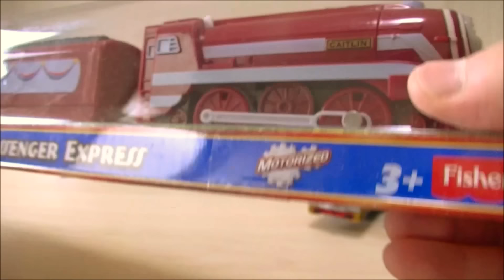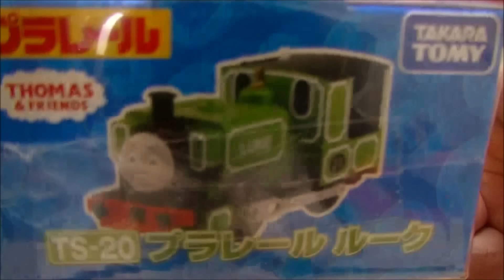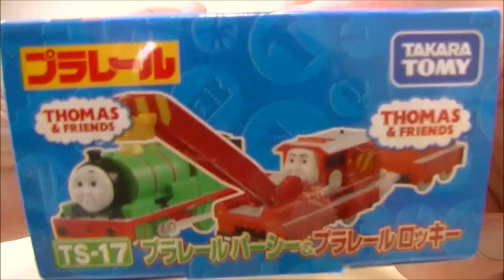僕の新しいきかんしゃトーマスのプラレールとトラックマスターを紹介します RiChannel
僕の新しいきかんしゃトーマスのプラレールとトラックマスターを紹介します。7:13ロッキーのクレーンのアームが細かく作ってあって楽しいです。他にも細かいところにこだわりが。今回はパーシーが牽引役でしょうか。